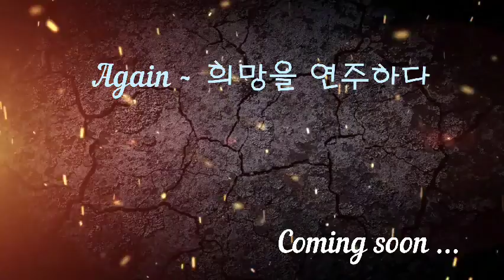언제나 몇번이라도/ocarina7중주 by 한국오카리나팬플룻오케스트라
센과 치히로의 행방불명 ost
언제나 몇번이라도
7중주입니다
팬플룻이 들어가서 저음이 더 풍성해졌어요~^^

지휘: 정재호 협회장